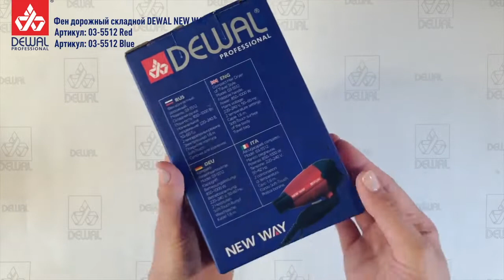Распаковка Фена New Way 03-5512 От Компании Dewal!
Фен 1000 Вт New Way DEWAL 03-5512 Blue/Red